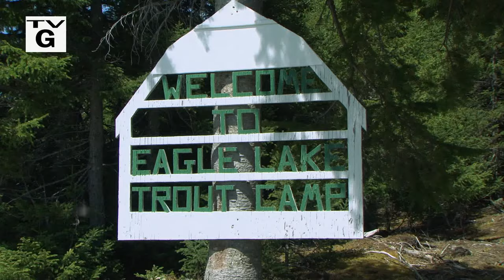Dry Fly Heaven | Labrador Brook Trout Fantasy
In this full-length video, Bill Spicer visits Labrador to experience some of the best dry fly fishing possible for wild Brook Trout. Bill is the guest of Eagle River Trout Lodge located a short flight from Goose Bay, Labrador. He discusses patterns used, casts and presentations. Lots of great information from this video produced ten years ago for our TV series.